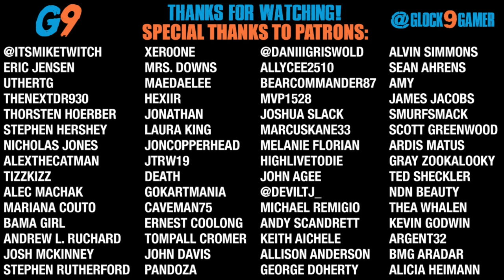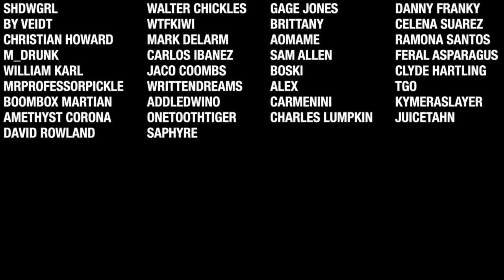Ark Survival Ascended - EP3 (Setting Sail for Success)